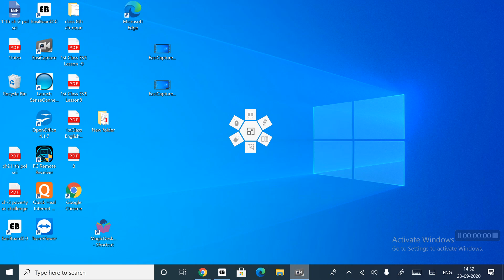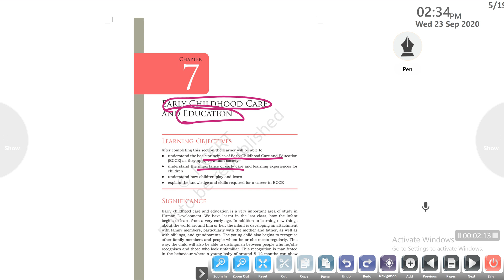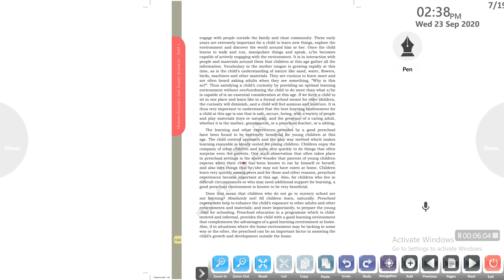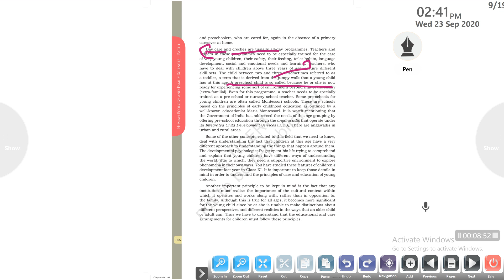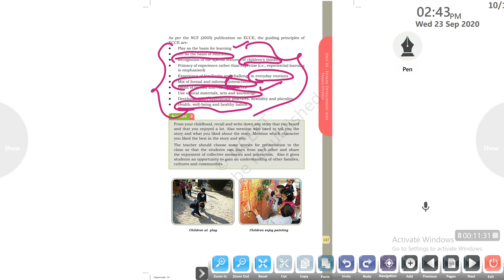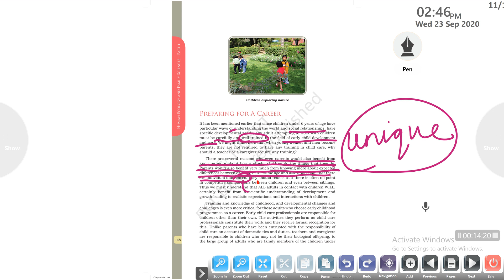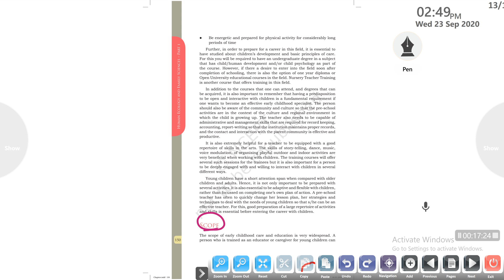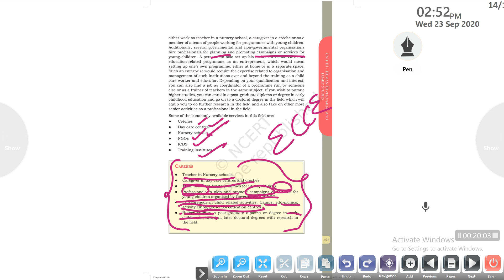Class 12th ,ch 7 Early childhood care and education homesci